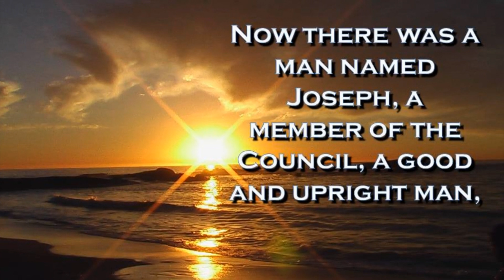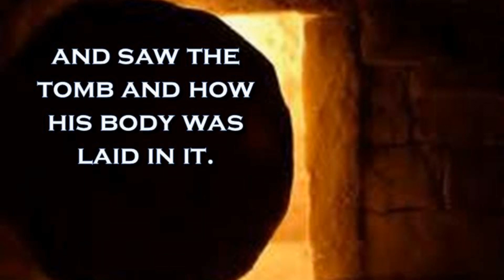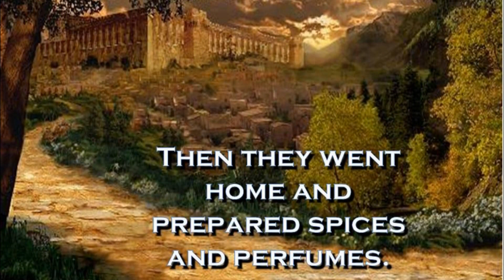Honouring God in the morning - 7th April